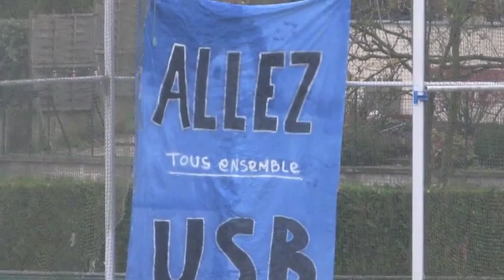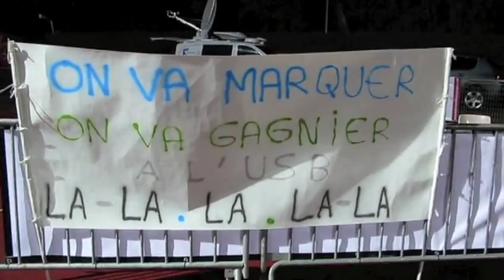Football, Coupe de France avant-match Breteuil Caen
reportage du bonhomme picard réalisé à l'occasion du match USBreteuil vs Caen SM pour le 7eme tour de coupe de France. Match du 17 novembre 2012